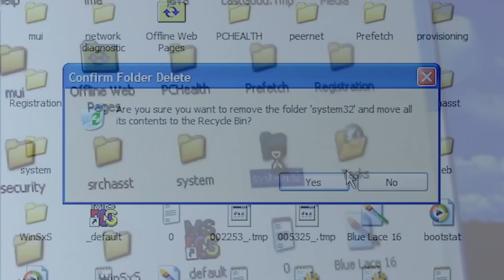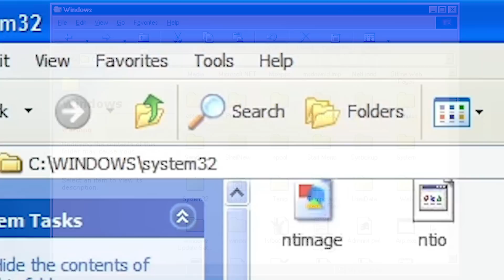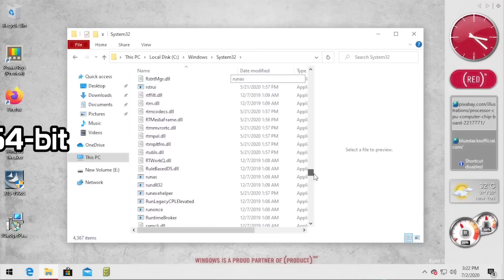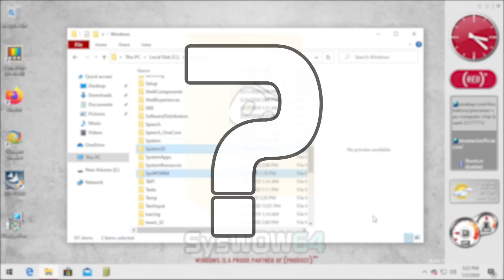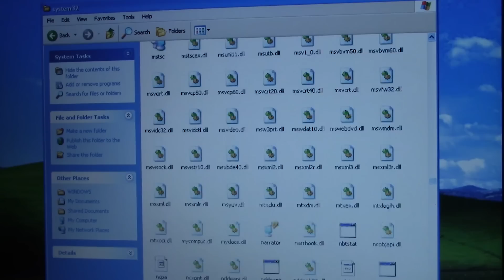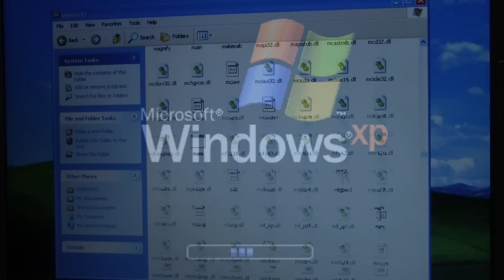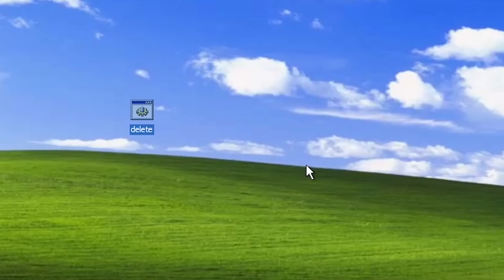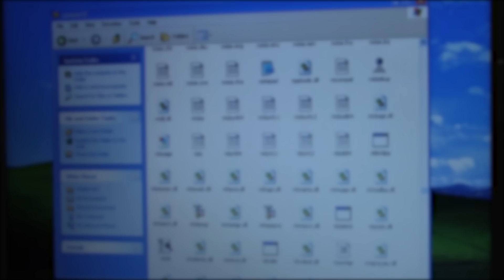What Happens When You DELETE system32? – The History of the Infamous Prank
Seriously, don't try this yourself.

I'm sure we've all seen those images saying that you can delete system32 to speed up your computer. Of course, its something that you should never do since system32 is a Windows system folder. But what happens when you delete it, and how did this trolling scheme originate in the first place? Let's find out!

Title: Bruno E. - Hanging Out

Thanks to Project Icebreaker for the Chinese Subtitles!